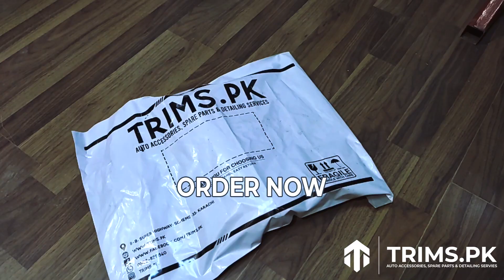3M™ Multi Purpose Spray Lubricant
3M™ Multi-Purpose Spray Lubricant is an ideal choice for general or all-around use. Our lubricant provides characteristics of both a lubricating and penetrating oil. It provides a demoisturizing coating to help protect metal surfaces from corrosion. This spray-on lubricant produces a thin bodied, transparent rust preventive coating that is low profile yet highly protective.

3M™ Multi-Purpose Spray Lubricant is a specialized, long-lasting formula that can be applied to almost anything on a vehicle to reduce rubbing effects and friction. It also protects metal from rust and corrosion. Our product offers potentially thousands of uses. The penetrant is commonly used to loosen metal parts that have fused together and are stuck to one another, usually as a result of rust or corrosion. It can even be used as a cleaner, such as removing grease and grime and to silence squeaky parts. Electricians commonly use this product to displace water and remove moisture from electrical systems.

A multi-purpose spray lubricant that provides long-lasting protection on metal surfaces from rust and corrosion.

Product solves recurring friction on parts that rub together.

Can comes with an extension tube to target spray into tight locations.

Versatility allows for use on cars, trucks, boats, motorcycles, bicycles,
garage doors electrical components, lawn equipment, windows and doors.

Aerosol delivers convenient applications.

This product is available at trims.pk, an authorized dealer of 3M products. Trims.pk offers a wide range of 3M products, and is known for providing quality products at competitive prices. As an authorized dealer of 3M products, trims.pk guarantees that you're getting the genuine 3M product when you shop with us. So, it is a great choice for anyone looking to purchase 3M™ Multi Purpose Spray Lubricant.